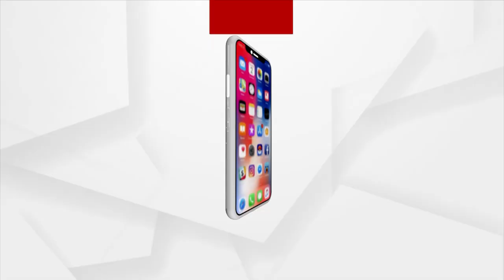ବିଶ୍ବସ୍ତରୀୟ ହେବ ଭୁବନେଶ୍ବର ଷ୍ଟେସନ, ଖର୍ଚ୍ଚହେବ 400 କୋଟି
ଓଡ଼ିଶାର 36 ଷ୍ଟେସନର ହେବ ଆଧୁନିକୀକରଣ ।